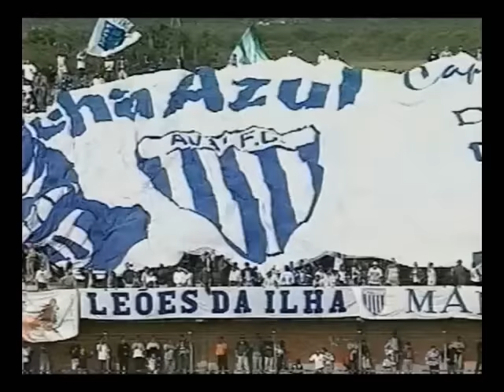Avaí 2 x 0 Caxias - Série C 1998 - 1ª fase eliminatória (volta)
Após ter sido derrotado por 3 a 2 em Caxias do Sul, a classificação avaiana veio com uma vitória por 2 a 0 na Ressacada, com gols de Titi e Rogério Prateat, diante da presença ilustre do tenista Gustavo Kuerten, o Guga. Com a eliminação do Figueirense pelo Brasil de Pelotas (RS), o Avaí foi o único catarinense a avançar para as oitavas-de-final da Série C.
Escalações de Avaí 2 x 0 Caxias:

Avaí: César Silva; Edinho, Rogério Prateat, Altair e César Souza; Luiz Fernando (Fantick), Titi, Grizzo (Pepe) e Dão; Sandro (Arthur) e Paulo César. Técnico: Roberto Cavalo.

Caxias: Gilmar; Flavinho (Rafael), Paulo Turra, Dias e Rocha; Candeia (Toninho), Paulo César, André Paulo e André Carpes (Marcelo); Edu e Washington. Técnico: Nestor Simionato.

Gols: Titi (16') e Rogério Prateat (84'), para o Avaí.
Arbitragem: Paulo José Danelon (SP); auxiliado por Carlos Berkembrock e Alcides Zawaski Pazetto.
Local: Estádio da Ressacada.